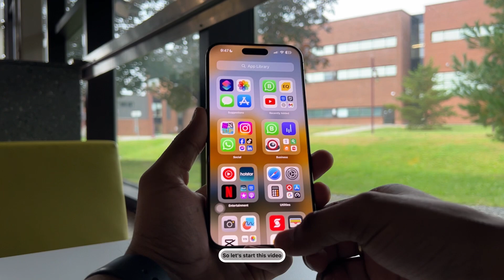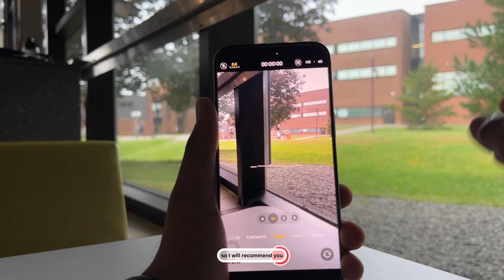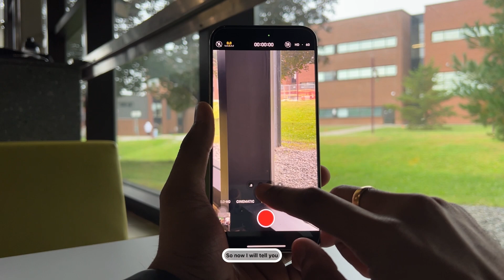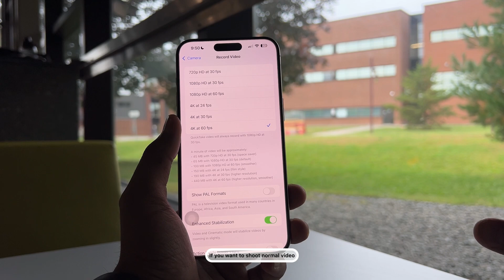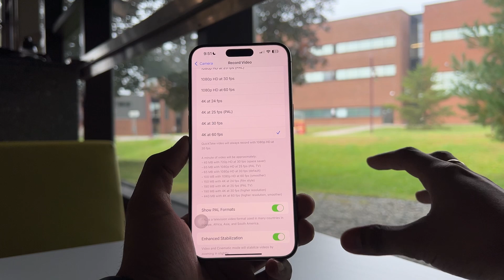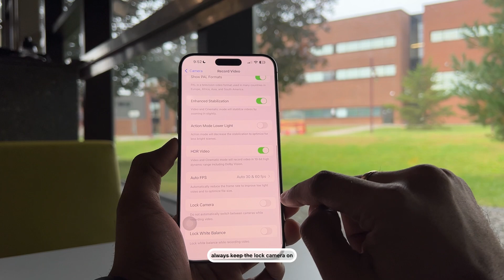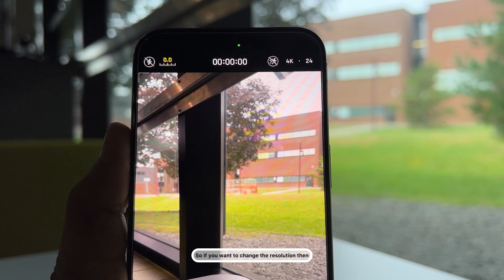Max Your iPhone’s Video Recording Output - Best Video Recording Settings for iPhones